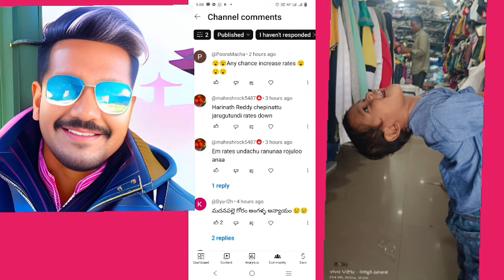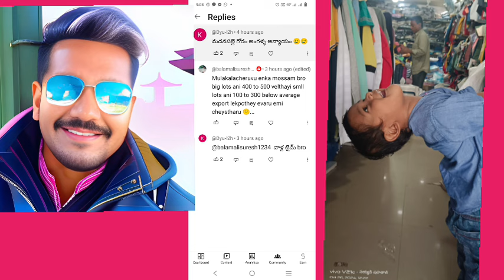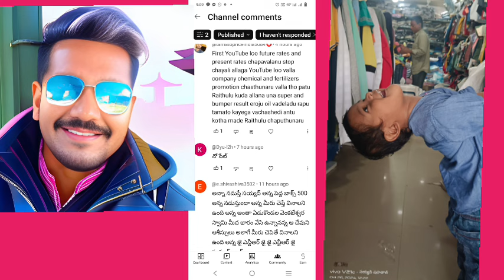November 9, 2024మీ కామెంట్లు నా సమాధానం Madanapalli tamoto market